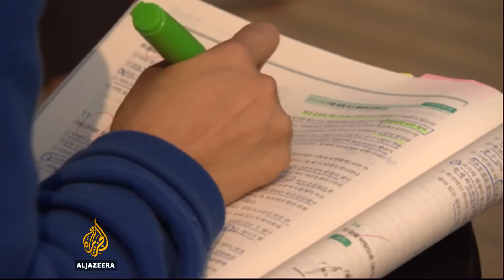South Korea education moves away from pressured learning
For South Korean students, the SUNUNG, or university entrance exam can open, or close, the door on future jobs, even marriage prospects.

Businesses open late, planes are rerouted, emergency services put on standby, all to make sure the hundreds of thousands taking the exam can do so undisturbed.

Al Jazeera's Harry fawcett reports from Seoul.